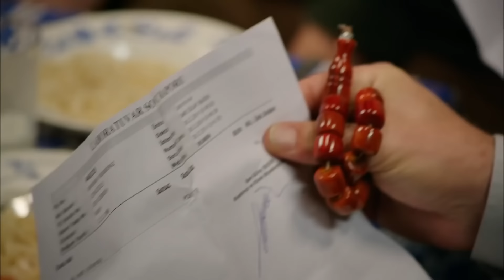Aileleri Fenalaştıracak Haber! - Güzel Köylü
Kamuran'ın herkesi şok eden haberi. - İŞTE ŞİMDİ
 NANEYİ YEDİLER

29. Bölüm Özeti:

Güzelköy'de yeni yılın ilk günü... Gül yılbaşı balosunda ayağını  zorladığı için zorlanmaktadır. Kaan, Gül'ün doktora gitmesinin gerekli olduğunu söyler. Gül, iyi olduğunu ve Cemal'in kendisini iyileştirdiğini söyler ancak dayanamaz duruma gelince Cemal onu hastaneye götürmek zorunda kalır. Öte yandan ateş parçasını çekilişte Niyazi'ye kaptırdığı için Bünyamin’in psikolojisi bozulmuştur ve  doktora gitmek ister. Bünyamin'i doktora götürme işi Kaan'a düşünce, Kaan ve Gül hastanede karşı karşıya gelir.

Kamuran oyun peşinde!
Hüsnü ve Yusuf'un Kamuran ile Cemal'i evlendirme planları sürerken, Kamuran'ın aklına bir oyun gelir. Kamuran bu oyun sayesinde Cemal'i köşeye sıkıştıracaktır. Cemal ise başına geleceklerden habersiz Gül ile evlenme planları yapmaktadır.

OYUNCULAR

Gizem Karaca: Gül Sümbül
Berk Cankat: Cemal Alkan
Mehmet Ali Nuroğlu: Kaan Yontar
Ahmet Mümtaz Taylan: Hüsnü Alkan
Toygan Avanoğlu: Bünyamin Kalas
Aylin Kabasakal: Nurten Yaşabasmaz Kalas
Zerrin Sümer: Sultan Yılmaz
Erkan Sever: Niyazi Gittigider
Simge Selçuk: Nihal Sümbül
Ali İpin: Yusuf Yaşabasmaz
Esin Civangil: Kamuran Yaşabasmaz
Özlem Tokaslan: Dudu Alkan
Su Kutlu: Sude Sümbül

Yapım: Gold Film
Tür: Aile , Romantik Komedi
Yönetmen: Mustafa Şevki Doğan
Yapımcı: Faruk Turgut
Senarist: Baykut Badem, Filiz Ekinci, Berk Can Doğan